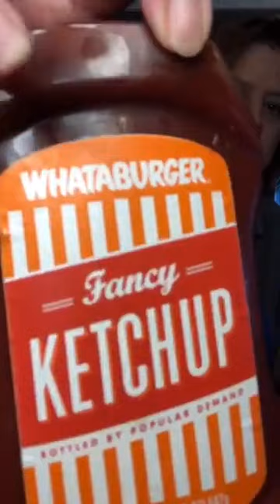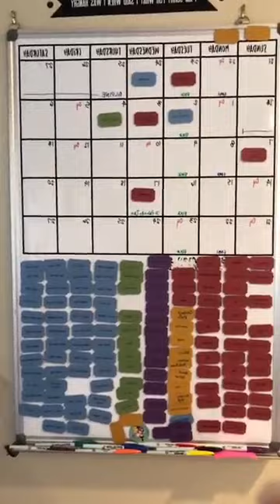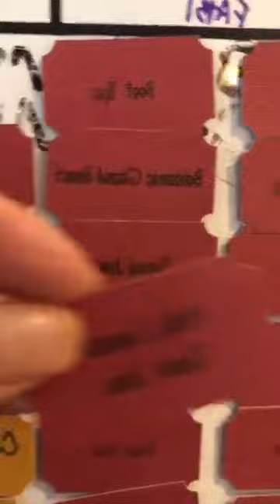🥧BBQ Cottage Pie & Grape and Strawberry Salad 🍓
🥧 BBQ Cottage Pie 🥧
        🔸Ingredients🔸
1 package instant mashed potatoes 🥔
1 pound hamburger meat, cooked and drained 🐄
8 ounce package frozen peas and carrots, thawed 🥕🥕
1 cup shredded cheddar cheese 🧀🔪
1/2 cup BBQ sauce
1/4 cup ketchup 🍅
1 teaspoon garlic powder 🧄
1 teaspoon onion powder 🧅
1/2 teaspoon salt 🧂
1/2 teaspoon pepper
1/2 teaspoon paprika
        🔸Instructions🔸
1.  Preheat oven to 350 degrees and prepare 9x11 baking dish with cooking spray.  Prepare instant mashed potatoes according to package instruction.
2.  In a large mixing bowl, add meat, veggies, BBQ sauce, ketchup, garlic powder, onion powder, salt and pepper and 1/2 of the cheese.  Mix to thoroughly incorporate.  Pour into baking dish and spread evenly.
3.  Add remaining half cup of shredded cheese to instant potatoes and stir to mix.  Spread potato mixture on top of meat mixture and spread to cover.  Lightly sprinkle paprika on top of potato.
4.  Bake for 30 minutes or until potatoes are lightly browned and meat mixture can be seen bubbling on the sides.